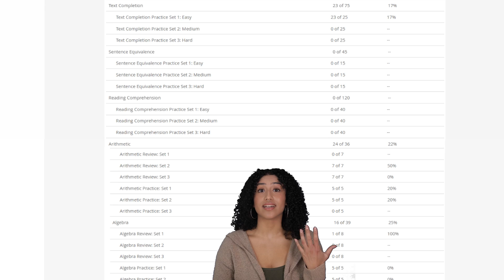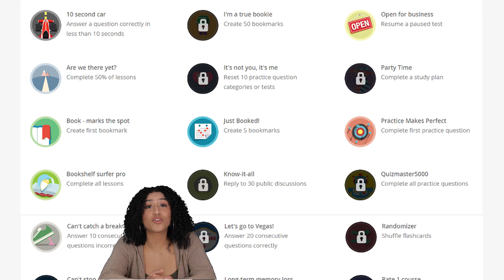Official GRE Mentor: The Best GRE Prep Course from the Makers of the Test!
The makers of the GRE General Test are offering an online, self-paced course to help you prepare. It includes 640 authentic GRE test questions, skill-building content and a full-length, timed practice test. Get a preview for what the Official GRE Mentor course is like!